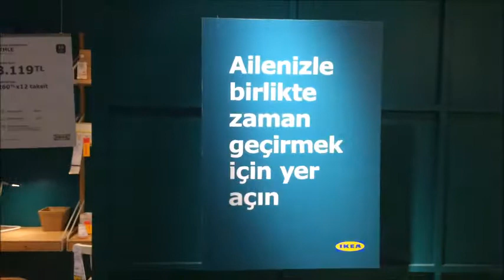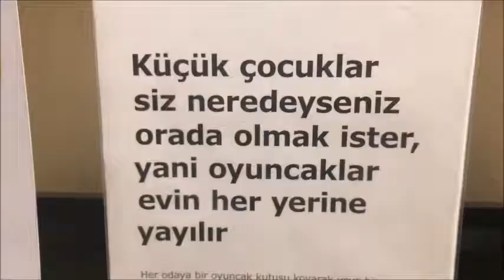IKEA İzmir - ikea - Mobilya ve Ev Dekorasyonu | IKEA İzmir Mağazası Türkiye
⏩Herkese merhaba, ben Erkan ⏩
⏩İZLENMESİ AŞIRI KEYİFLİ VE RAHATLATICI VİDEOLAR⏩
⏩İnstagram Hesabım ⏩ @erkan_coban
⏩Twitter Hesabım       ⏩ @erkancoban
⏩Bazı Videolarda Kullandığım Ekran Resmi Videonun İçeriğinde Bulunmayabilir...

⏩Videolarım ile hayatımda yaptığım etkinlikleri gösterir , gittiğim yerleri anlatır ve bunları sizlerler paylaşırım.
⏩2006 yılından beri Youtube üzerinde videolar ekleyerek gezdiğim , eğlenceli anlarımı paylaştığım vlog(video blog) kanalım!